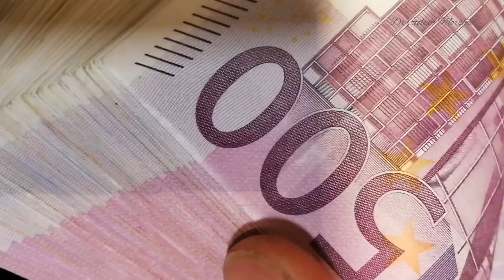কিডনির কাজ কি ? কিভাবে কিডনিকে ভালো রাখা সম্ভব ? Dr Golam Morshed FCPS, MRCP UK. Cardiologist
CIMEC HEALTH
CIMEC HEALTH

কিডনির কাজ কি ? কিভাবে কিডনিকে ভালো রাখা সম্ভব ?

by Dr. Golam Morshed FCPS, MRCP UK. Medicine & Heart Specialist

আলোচনা করেছেন:
ডাঃ গোলাম মোর্শেদ
এমবিবিএস, এফসিপিএস (কার্ডিওলজী), এমআরসিপি (লন্ডন)
সহকারী অধ্যাপক, কার্ডিওলজী
মেডিসিন স্পেশালিস্ট ও ইন্টারভেনশনাল কার্ডিওলজিস্ট

চেম্বারঃ সিমেক হেলথ
প্লট: ১৭ (লিফটের ৮), রোড# ৬, ধানমন্ডি, ঢাকা।

(ধানমন্ডি হারুন আই ফাউন্ডেশন/গণস্বাস্থ্য হাসপাতালের বিপরীতে SIBL ব্যাংকের লিফটের ৮)।

সিরিয়ালের নাম্বারঃ 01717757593, 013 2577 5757

রোগী দেখার সময়: প্রতিদিন বিকাল ৫ টা থেকে রাত ৯ টা (শুক্রবার বন্ধ)

Discussed by:
Dr. Md Golam Morshed, MBBS, FCPS (Cardiology), MRCP UK (Medicine).
Assistant Professor, Cardiology
Interventional Cardiologist
Medicine, Diabetes & Heart specialist
Dhanmondi, Dhaka, Bangladesh.